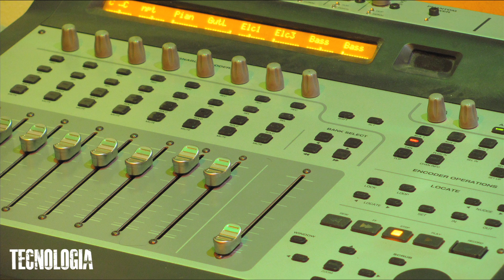Classicstone Rock School